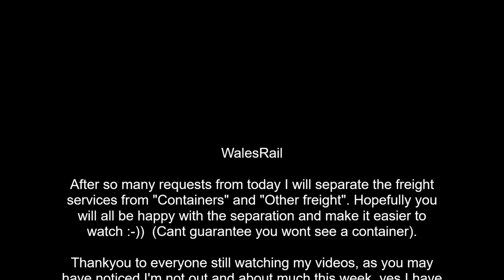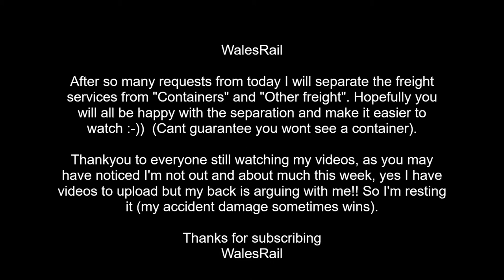Eastleigh Station Freight "Container Freight Series" 9th May 2022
From today I will separate the freight videos into two type 1)Containers  2)Non-containers